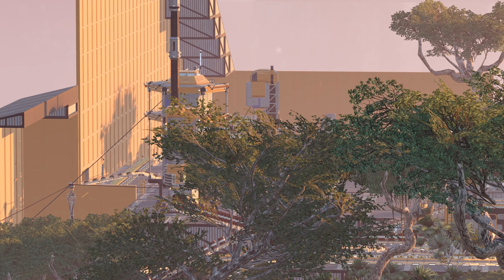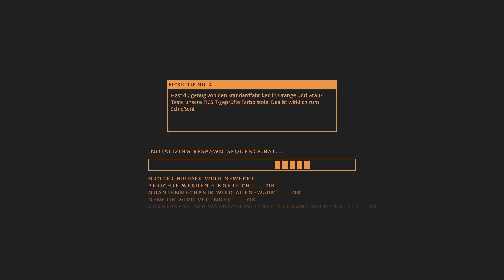SATISFACTORY STRAHLENTOD Satisfactory Deutsch German Gameplay #75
Satisfactory ist ein Early Access Fabriken Aufbauspiel auf einem fremden Alien Planeten. Im Video zeige ich was passiert wenn die Strahlung von Uran im eigenen Inventar wirkt. Als Ingenieur ist es meine Aufgabe den fremden Planeten durch den Aufbau von effizienten Produktionslinien zu erschließen. Dazu baue ich unzählige Maschinen, Förderbänder & Roboter und gebe Tipps für den Start. Satisfactory ist ein Spiel vom Entwickler Coffee Stain Studios. Mein Epic Creator Tag: SPIELBAER